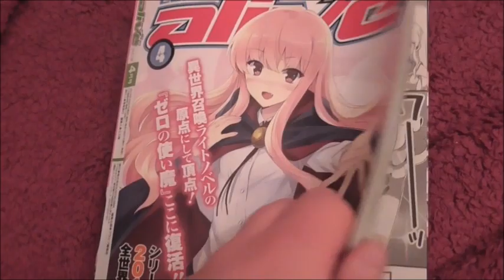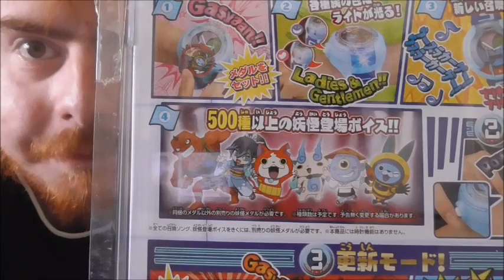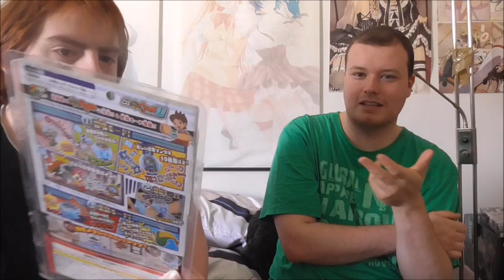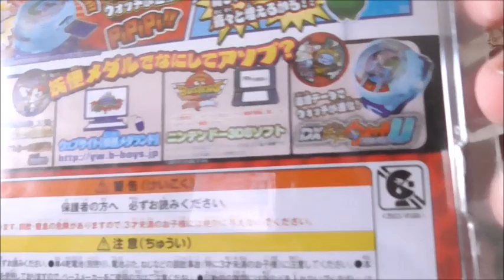Toy Review: Yokai Watch 2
Mit Tyrann und dazu decken wior ein schreckliches Geheimnis auf.